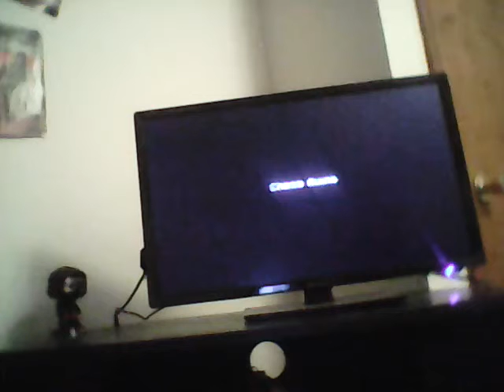Metroid prime part 3 (charge beam and morph ball bombs!?)